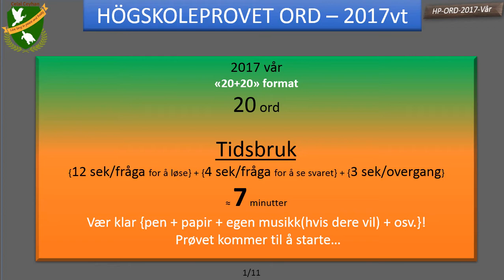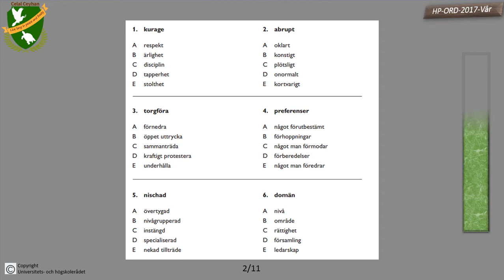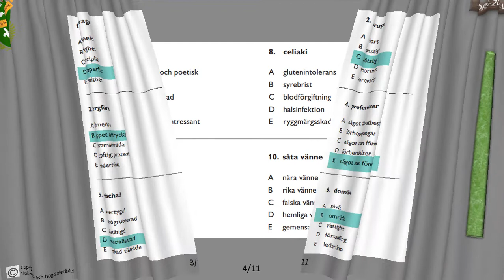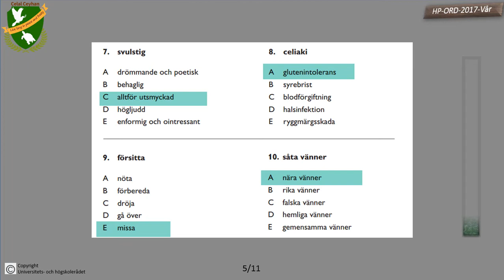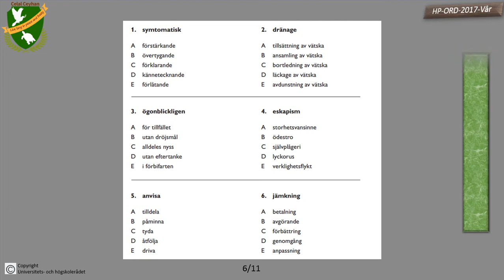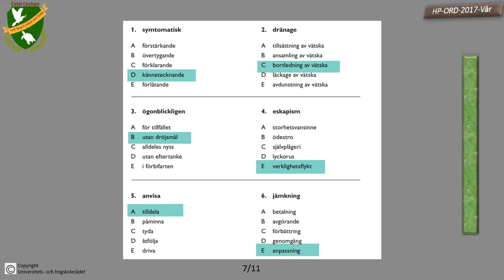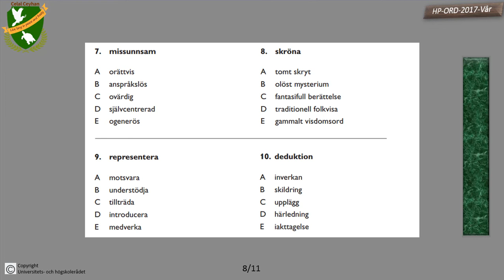82_Högskoleprovet-ord-kurs: 2017 Vår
Total 87 videor, vil bli flere med nye prøver!

Test deg selv med 71 gamle prøver med tidspress!